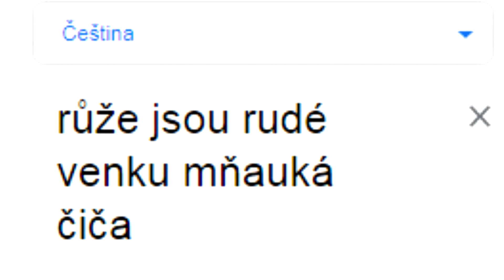Růže jsou rudé - MEME